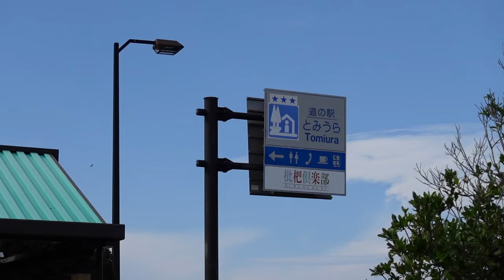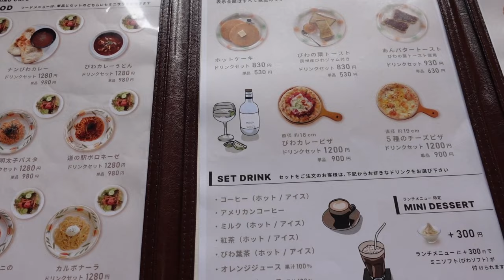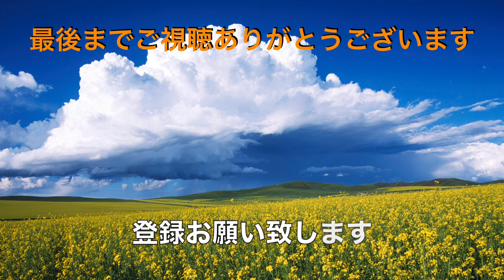道の駅とみうら 琵琶倶楽部 名物 びわカレーで癒されます ＃1542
道の駅とみうら　琵琶倶楽部　名物 びわカレーを食べて　食後にアイスコーヒーで周りの景色で癒されました。